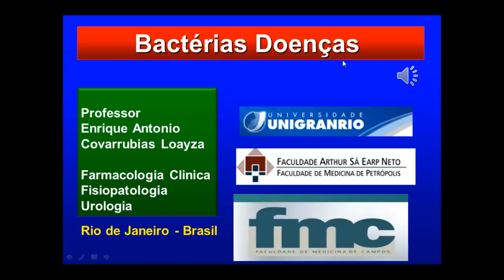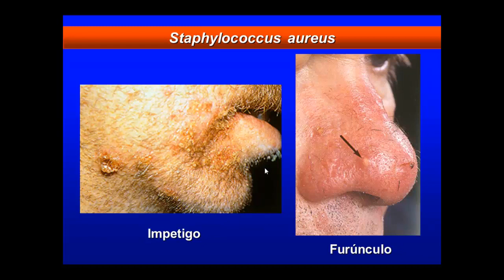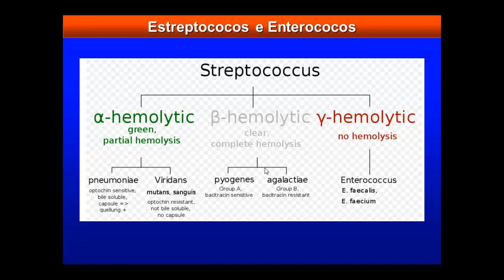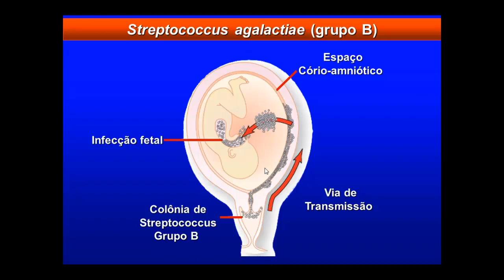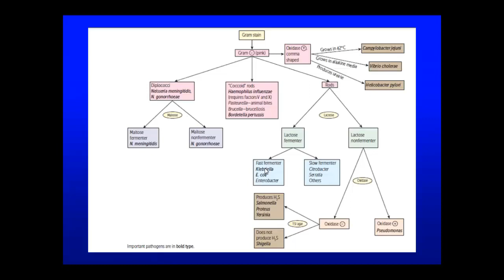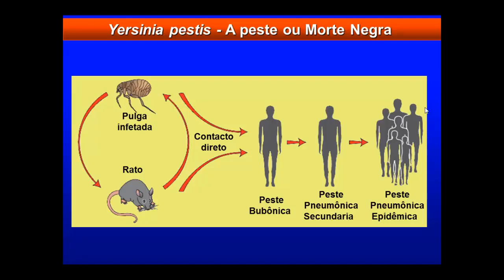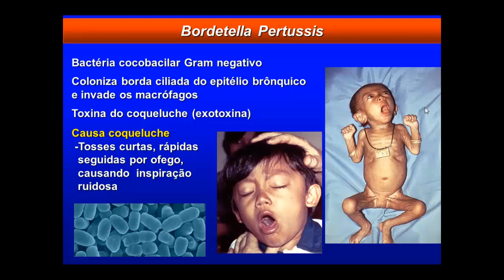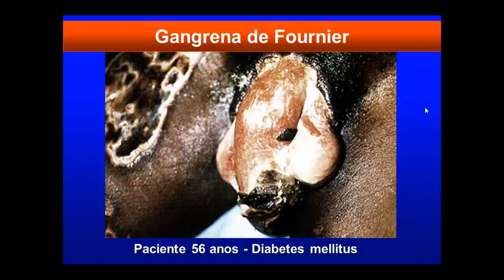CLASE 2 - BACTERIAS